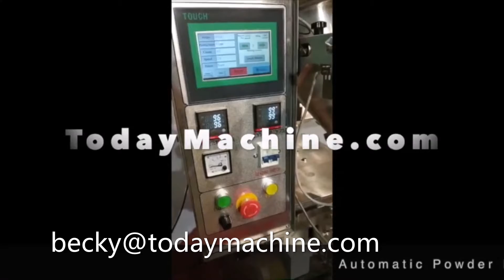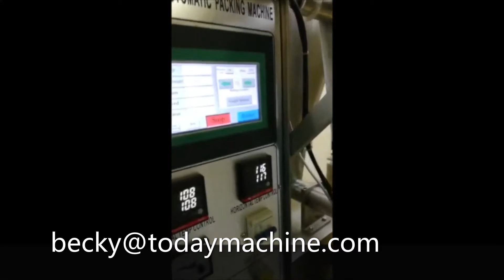Eating ASMR chocolate sauce packing machine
Liquid/Paste/Sauce Packaging Machine with Pumping System
Juice, Honey, Ketchup, Peanut butter, Garlic sauce, Milk, condensed milk, Shampoo, gel, emulsion, lotion, Liquid detergent, liquid soap…
We also specialized in below：